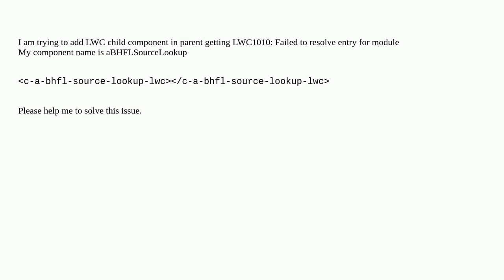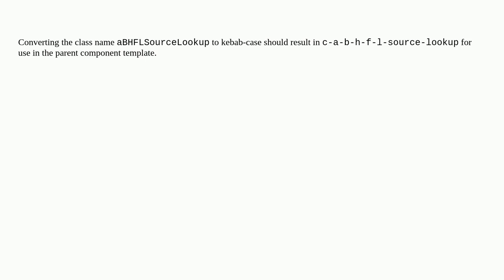Salesforce: How to resolve LWC1010: Failed to resolve entry for module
How to resolve LWC1010: Failed to resolve entry for module

A special thanks goes out to the community

  lightning-web-components